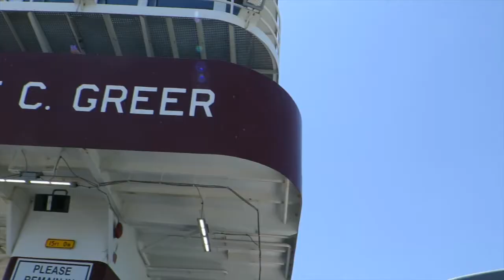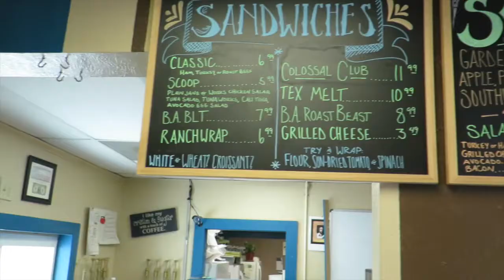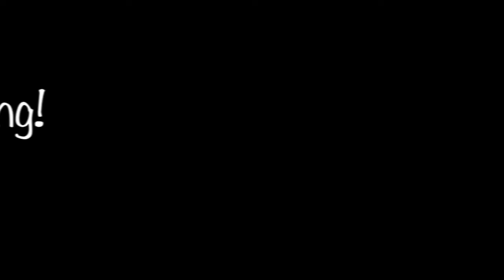EPISODE 4: WE TAKE OUR BUS ON A FERRY!!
In this episode we take "Winona" (our bus) on a ferry across the Galveston Bay! Skoolies aren't made to float!!